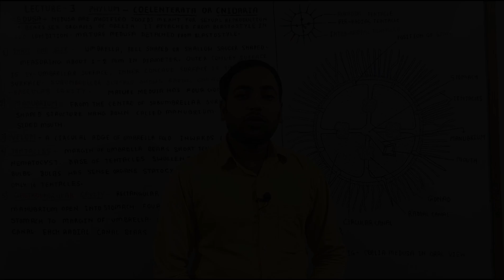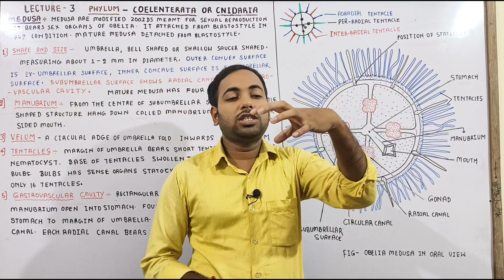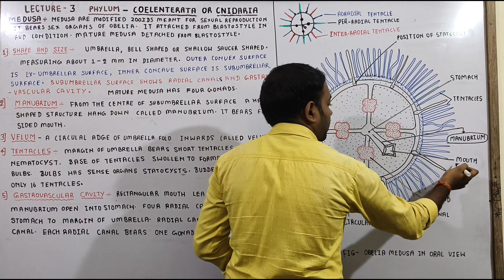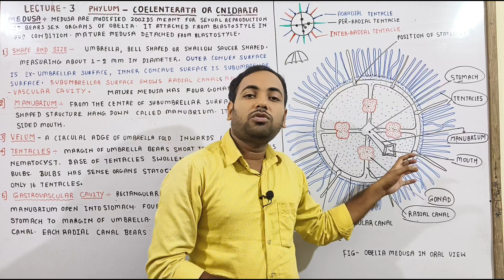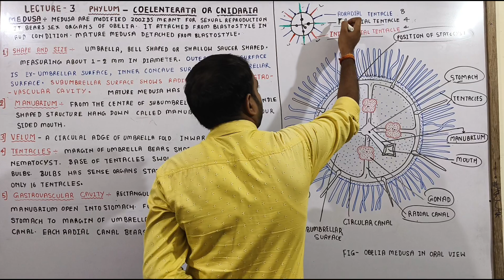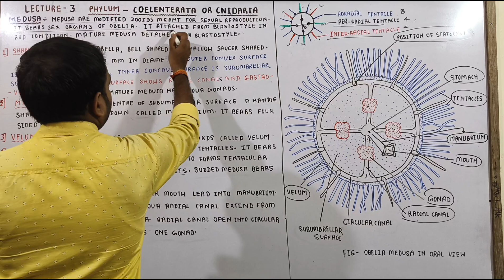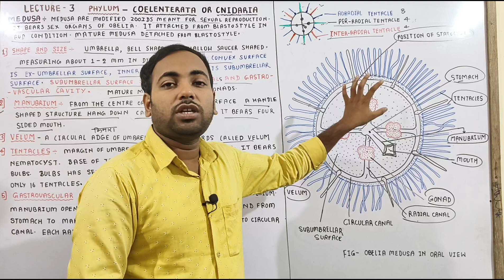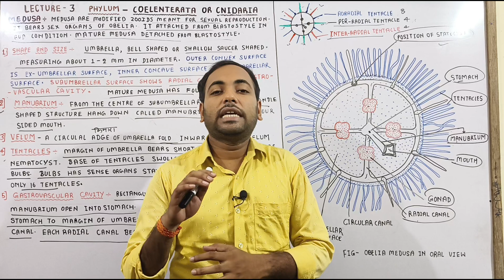Morphology of Medusa in Hindi//Structure of Medusa in Hindi//jh sir classes//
Morphology of Medusa in Hindi//
Structure of Medusa in Hindi//jh sir classes//

DISCRIPTION -

Dear friends Medusa of obelia is easily describe in this video. Medusa are reproductive structure of obelia. It is third zooids in obelia colony. Medusa take nutrition in the water. After maturity they produce gamete. Male medusa produce male gamete and female Medusa produce female gamete.